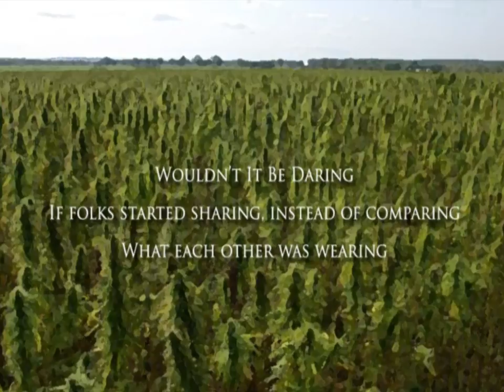Wavy Gravy - Basic Human Needs - Time4Hemp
Wavy Gravy performs his heart-song "Basic Human Needs" on Time4 Hemp.

"Basic Human Needs"

Wouldn't it be neat if the people that you meet

Had shoes upon their feet

And something good to eat?

Wouldn't it be fine

If all humankind had shelter?

Basic human needs, basic human deeds

Doing what comes naturally

Down in the garden where no one is apart

Deep down in the garden, the garden of your heart.

And wouldn't it be grand if we all would lend a hand

So each one could stand on a free piece of land?

And wouldn't it be thrilling if folks stopped their killing?

And started just tilling the land?

What a great day it would be if everyone could see

If no one was blind unnecessarily,

Cause it's hard, yes it's hard

to be blind—and disabled.

If folks started sharing, instead of comparing

What each other was wearing

And wouldn't it be swell

If people didn't sell their Mother, Earth.

Archival courtesy of Campaign for the Restoration and Regulation of Hemp (CRRH)